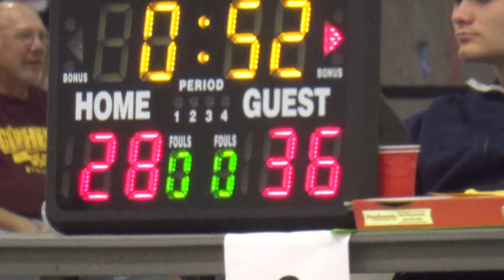game 37 00013 traveling team Zumbrota